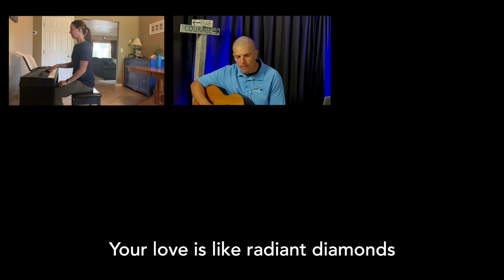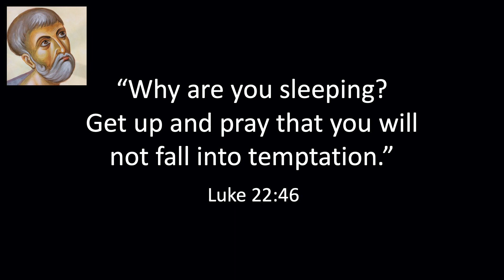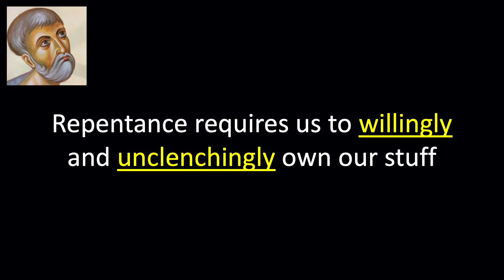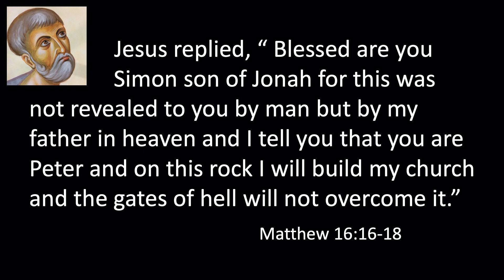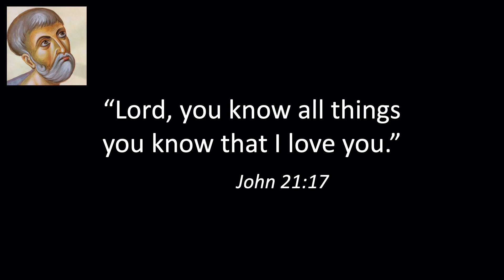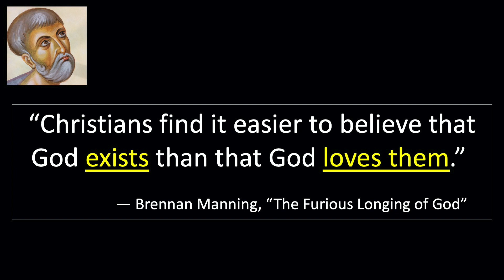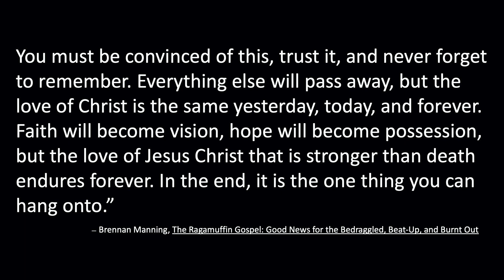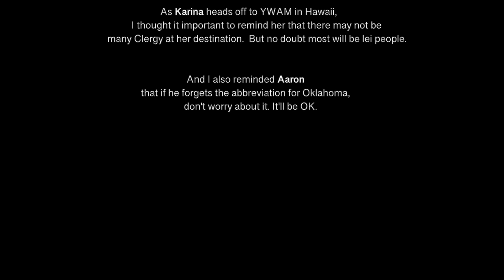CCC Rocklin Church at Home 08 23 20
Community Covenant Church Rocklin
Church at Home Week 23
Character Summer: Peter